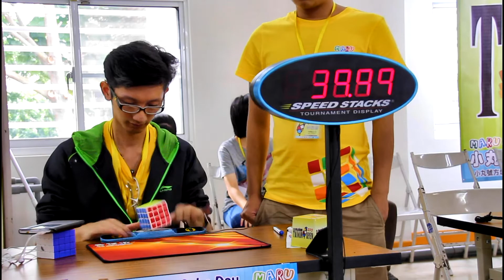4X4 Cube Avg:40.21 Er-Sheng Kuo(郭爾陞) TAIWAN OPEN 2015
TAIWAN OPEN 2015
4X4 Cube First
Er-Sheng Kuo(郭爾陞)
Single:31.09
Average:40.21